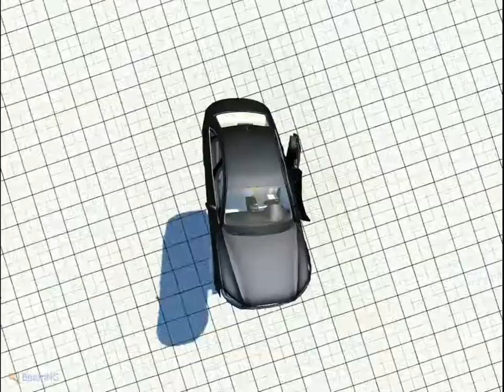BeamNG - Audi A8 crash test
HD!

or buy full game